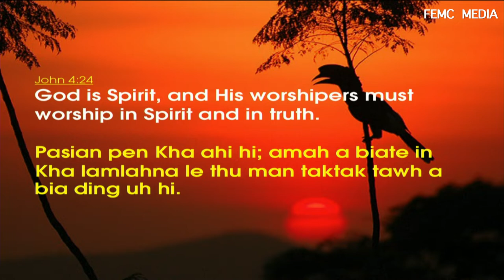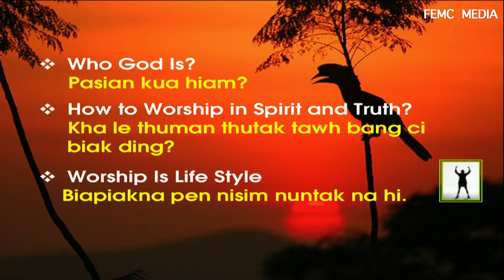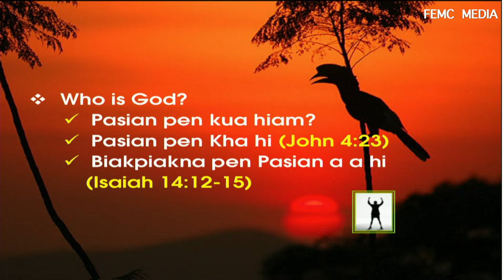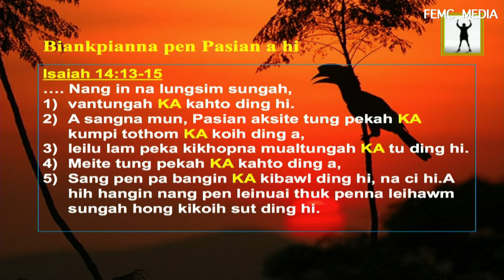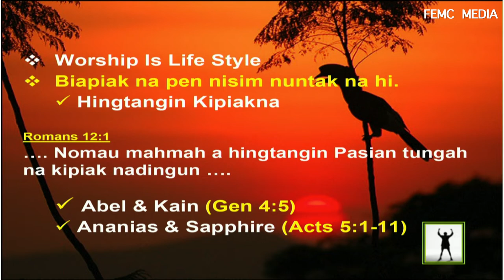Acceptable Worship | Ps. Robin Khup (Revival Service)